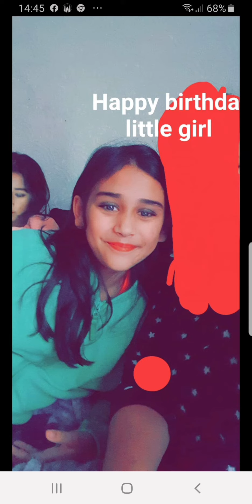happy birthday little girl